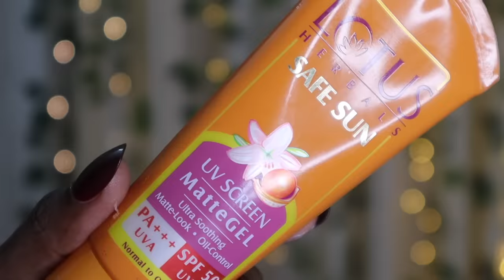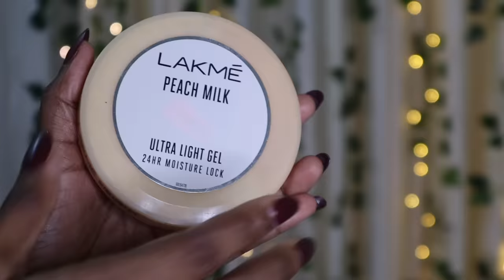മുഖത്ത് പുട്ടിയടിച്ച പോലെ ഇല്ലാത്ത Sunscreen|Daily use ചെയ്യാൻ പറ്റിയ Affordable Moisturiser|Asvi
Hii Sundaresss..

Lotus Herbals Safe Sun UV Screen Matte Gel Pa+++ SPF - 50
L'Oreal Paris UV Perfect Super Aqua Essence SPF 50+ PA Long UVA
Lakme Sun Expert Spf 50 Pa+++ Ultra Matte Gel Sunscreen
Mamaearth Ultra Light India Sunscreen SPF50 PA+++ With Turmeric & Carrot Seed

Ponds Super Light Gel Oil Free Moisturiser With Hyaluronic Acid + Vitamin E
Ponds Light Moisturiser Non-Oily Fresh Feel With Vitamin E + Glycerine